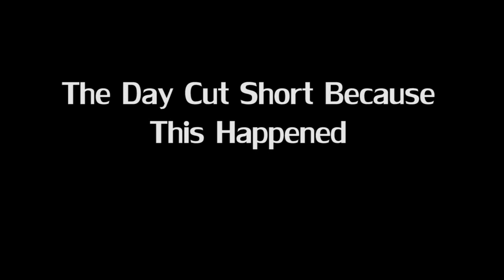Traxxas Stampede VXL Killer Insane Wheelies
JPRC Budget Stampede 4x4 Brushless first run video. Sorry for the weak jumps in the video. The stock plastic drive shaft broke just from practice run. We didn't get to go down the the bigger jumps in the trail.

One thing for sure that this 100a Viper esc and Hobbyfan 3000kv motor makes a heck of a combo ($60 total). It puts the VXL system to shame. This was demonstrated by the tire ballooning and wheelies. I had the slipper on stock  so it is slipping quite a lot yet I still can't keep the wheels on the ground as soon as the throttle is pinned.

Anyway enjoy this "not so epic" first run video for now and we will be come with another action pack video with big high jumps with in air camera shots.